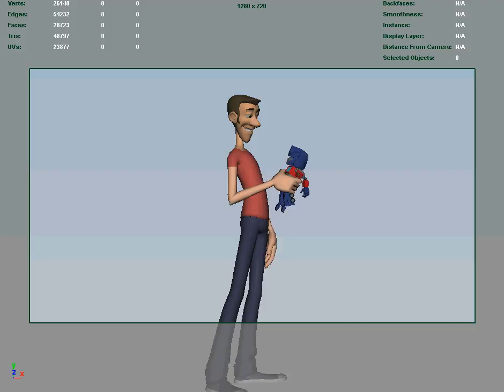Testing Optimy Rig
Amazing Optimus Prime Rig. Yep.. Its working.